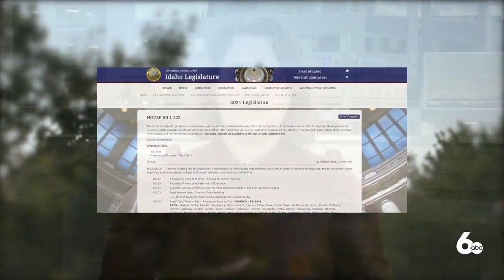CTE programs search for solution to teacher shortage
With the increase in interest in CTE programs, finding teachers to run the programs has been a challenge. As Idaho News 6 has reported, teacher shortages have been a growing concern statewide.